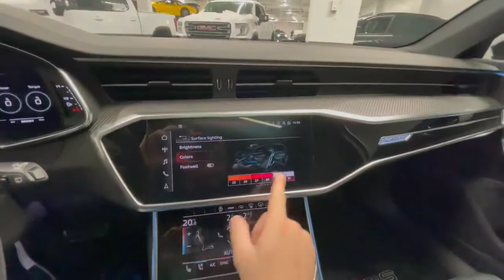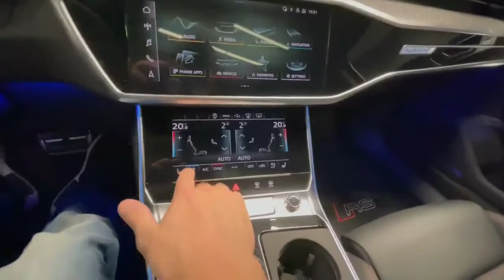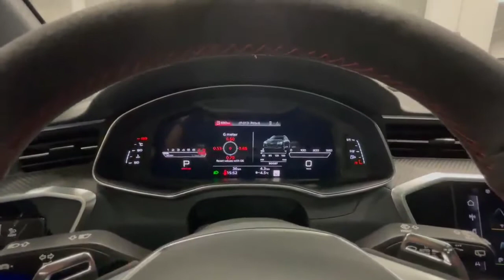2021 Audi RS6 Avant || Review|| Interior explaining in Hindi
Made by - Kunal Vaishnav

The Audi RS6 Avant is pumping out 591hp and 590lb-ft tq from a Twin Turbo 4L V8. Would this be your pick over the Mercedes-AMG E63S Wagon, Porsche Panamera Sport Turismo, BMW M5?

The Audi RS6 Avant - already the most powerful estate car in India - gets the Performance tag that bumps its power up to 605hp. But is it worth a massive Rs 30-lakh premium? Sergius Barretto aims to find out.

The 2021 Audi RS6 Avant might just be the most exciting high-performance wagon on the planet. Today I will review the RS6 Avant and I'm going to show you all the quirks and features of the latest fast Audi wagon. I'm also going to drive the RS6 Avant on the road and show you what it's like behind the wheel.